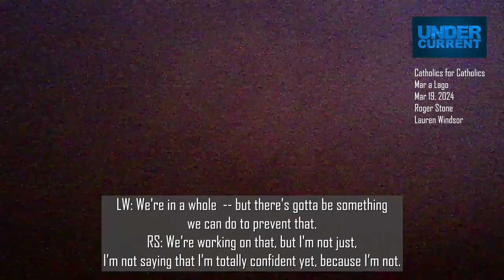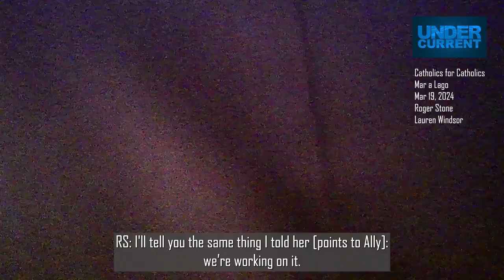NEW UNDERCOVER in Mar-a-Lago: Trump Ally Roger Stone’s Strategy For 2024 - Judges in his pocket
Originally published on Lauren Windsor's twitter (lawindsor) on June 18, 2024